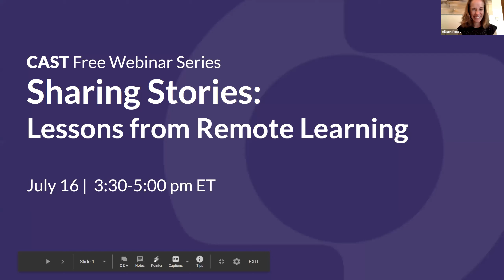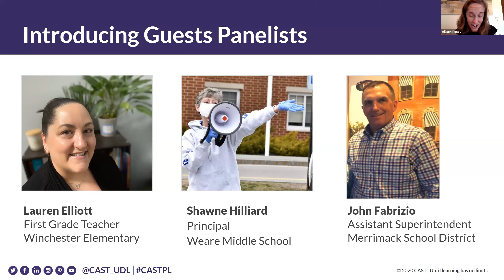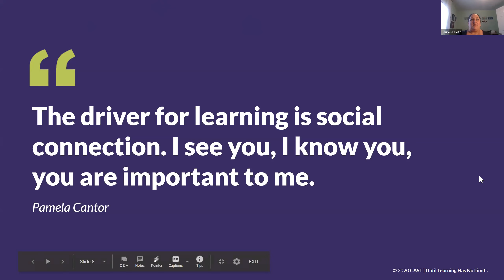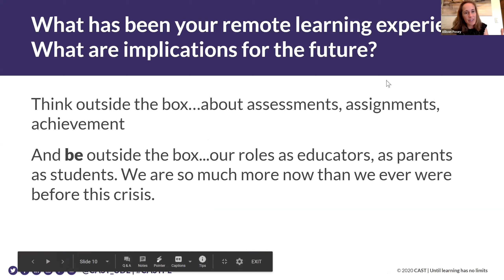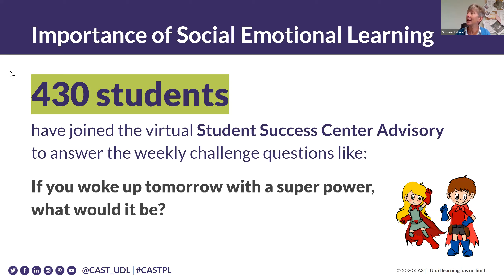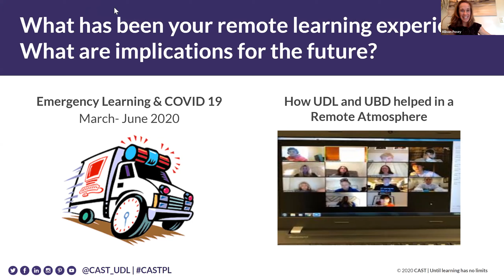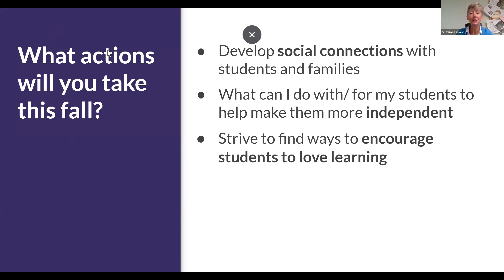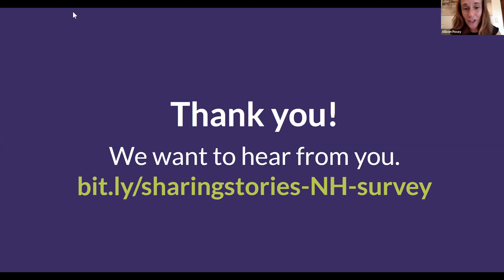Sharing Stories: Lessons from Remote Learning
Sometimes a radical change can hold up a mirror to our practices in a new way. This school year ended with an unprecedented shift to remote learning. Who is not being included in instruction? Who is not engaged? Who is thriving? What are students discovering about their own learning strengths and challenges?

CAST has been supporting educators to think about how to apply Universal Design for Learning to remote learning during this period of emergency pandemic response. We are gathering educators together to tell their stories and reflect on what we have learned from this experience. As we prepare for the coming school year — all of the different possible scenarios — what new thinking can we take back to our classrooms to reach all learners?

Meet a superintendent, a principal, and a teacher from K–12 schools, along with an Implementation Specialist from CAST supporting their work to integrate UDL. Each member of the panel will share their remote learning story, reflect on what they learned, and discuss how they will carry their new understanding about designing to meet the needs of all students forward into the coming school year. We encourage participants to bring their own stories to share.